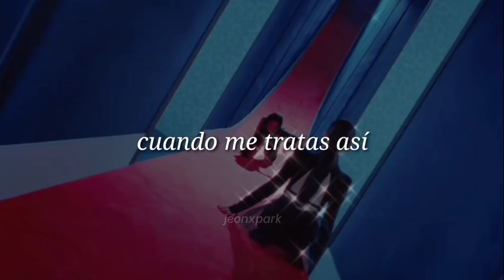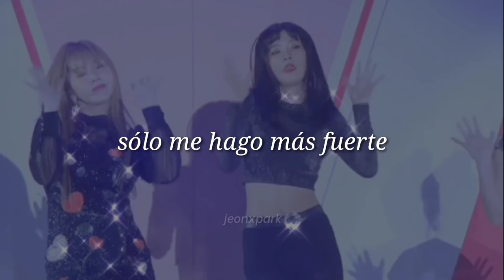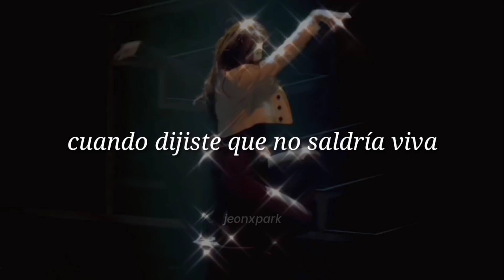Bea miller - like that / sub español